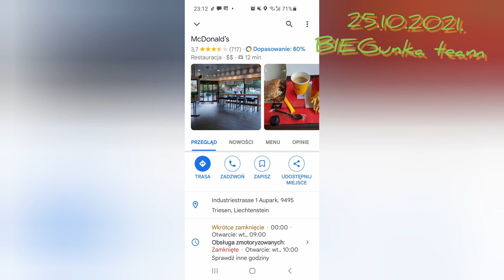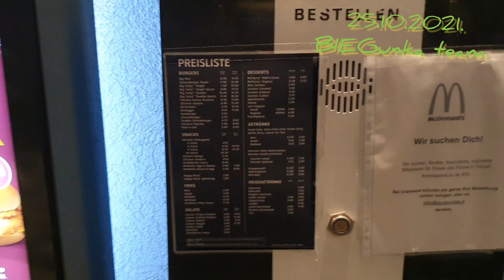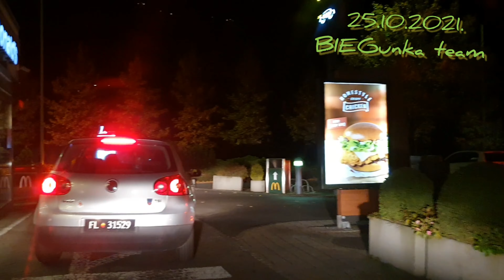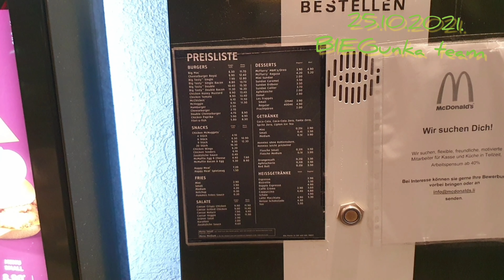Najdroższy McDonald's??? Liechtenstein...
Hejka, jeśli podoba Ci się to co robię możesz mi pomóc.
Dziękuję i pozdrawiam, Moc! 🎅💪🍀💚
What are your interests?
I: stachujony
I: ketofaza
Korona! 👑🤴
Ciapek :)